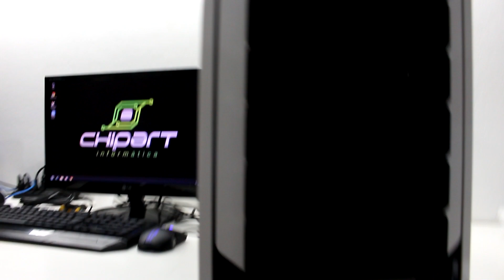Escolha da Semana #84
SOCIAL